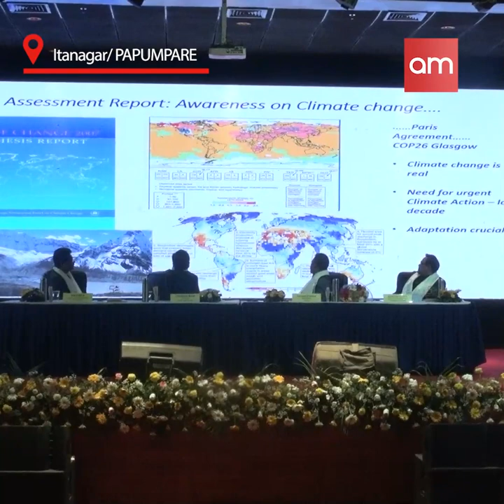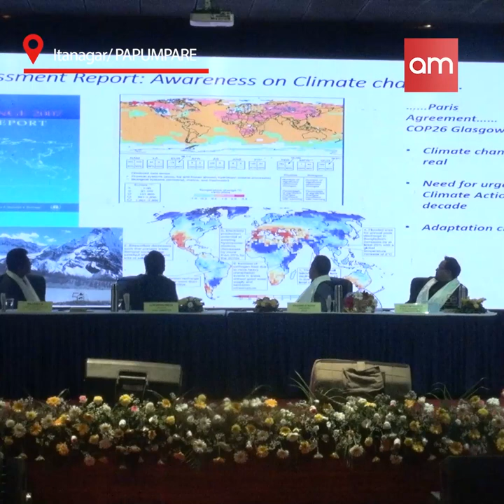Seminar on Climate Change & Photo Exhibition held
To commemorate the 50 Years of Arunachal Pradesh a seminar on Climate Change and Sustainable Future: the Arunachal perspective with special focus on Pakke declaration was held at Arunachal Pradesh Legislative Assembly.
In the morning session, a Photo Exhibition titled: Revisiting our roots Through the Lens of Verrier Elwin was inaugurated by Deputy Chief Minister Chowna Mein which will be held till 19th February.